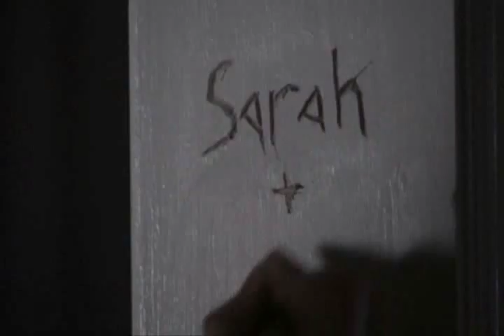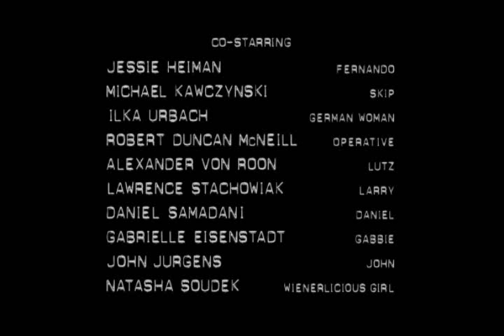Chuck vs. Goodbye - Alternate Ending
My own version of the series final scene that I'm sure most will enjoy! I loved the original ending. This is just how I envisioned what happened.